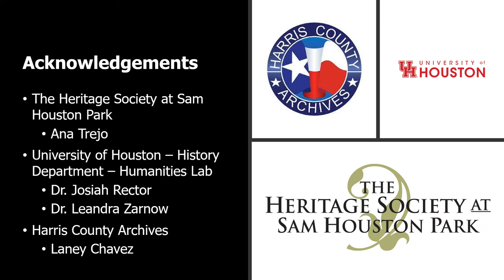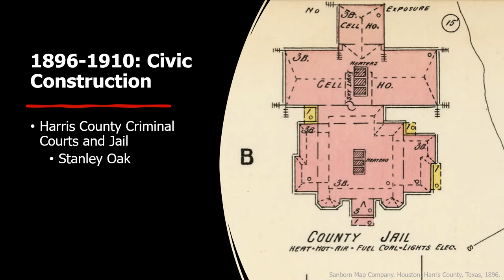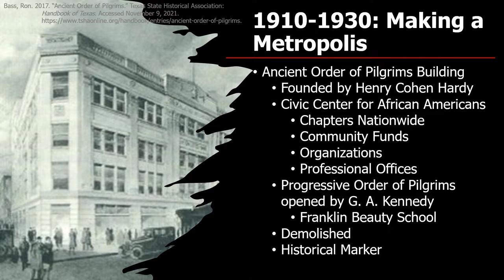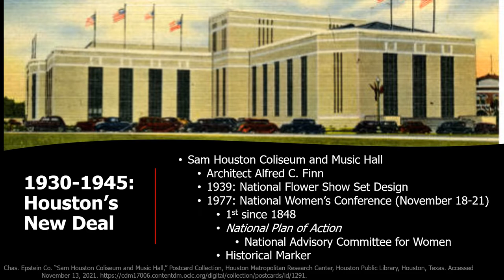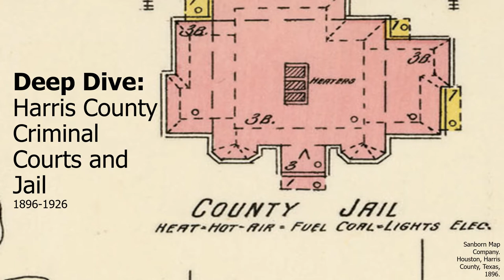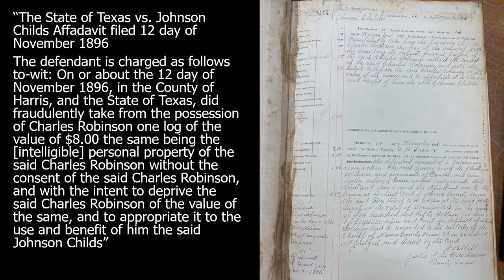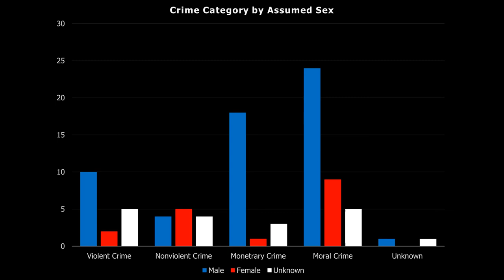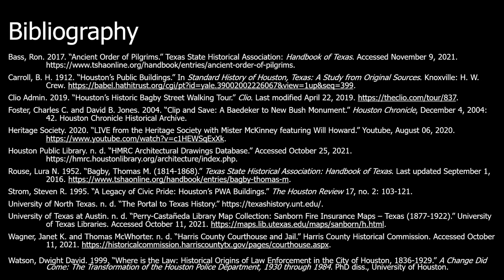Bagby Street Downtown Houston History by Nicole Deere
This project by Ph.D. UH History student Nicole Deere covers the transformation of Bagby Street in celebration of the grand reopening of Bagby Street on November 19, 2021.

This project was under the direction of Dr. Josiah Rector and Dr. Leandra Zarnow at the University of Houston Humanities Lab, Fall 2021.